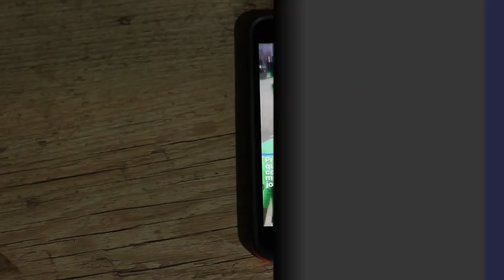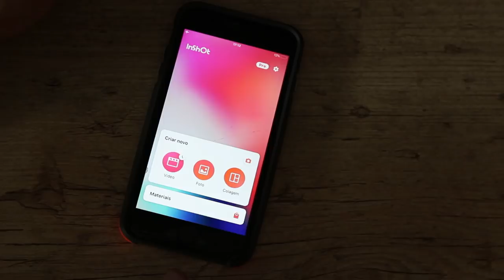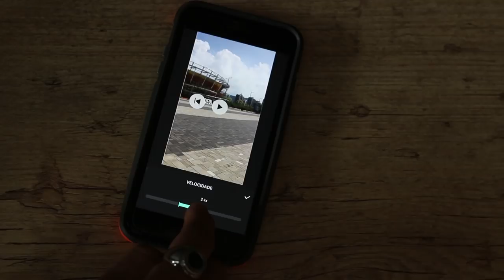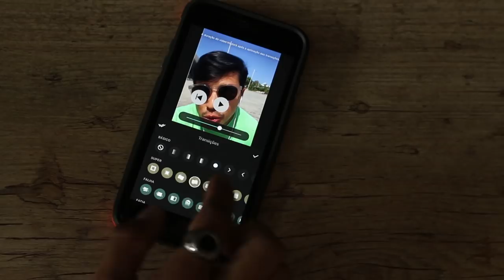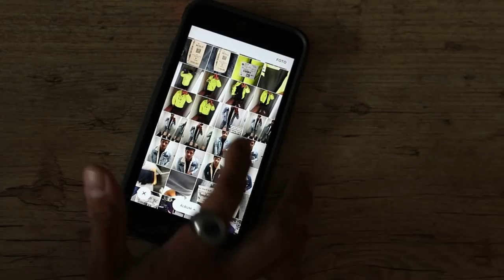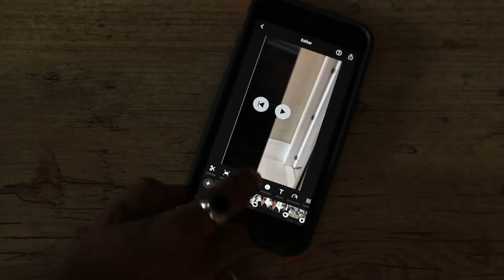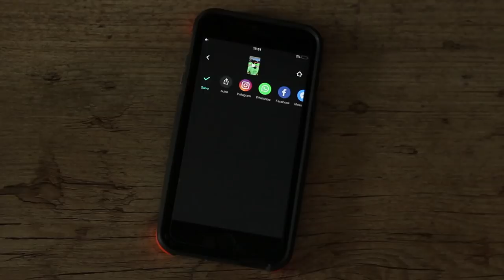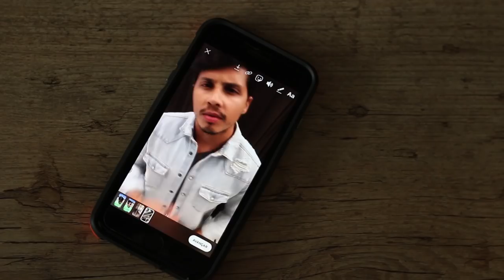Como editar seus stories e BOMBAR NO INSTAGRAM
Como editar seus stories e BOMBAR NO INSTAGRAM. Recebo bastante perguntas de vocês sobre como edito meus stories, quais Apps eu uso e por ai vai. Por isso resolver fazer esse vídeo contando TUDO!!! E com um passo a passo de como edito meus stories.

Receba conteúdo exclusivo sobre moda e cuidados masculinos que não mando em nenhum outro lugar. Sem pagar nada.